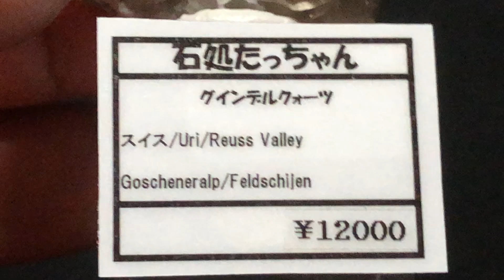Minerals #367: Quartz, Gwindel, Feldschijen Glacier, Uri, Switzerland. 第3回武蔵小杉ミネラルマルシェ 2024. 7.13.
欲しかったスイス産のグウィンデル水晶、初めて入手しました。いろいろとネットで調べてもグウィンデル水晶、どう判定するのかよく理解できません。ごつごつした結晶、見どころいっぱい。残念ながらサムネイルケースには大きすぎますが。詳しい産地はFeldschijen Glacier, Goscheneralp, Goschenen Valley, Goschenen, Uri, Switzerland.「石処たっちゃん」さんで2,000円引いていただき10,000円でした。　暇人